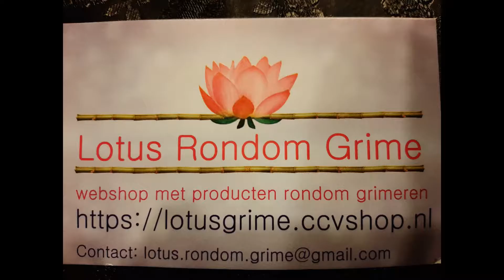schedelbasis fractuur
In deze video grimeer ik de uiterlijke verschijnselen van een schedelbasis fractuur

LOTUSslachtoffer